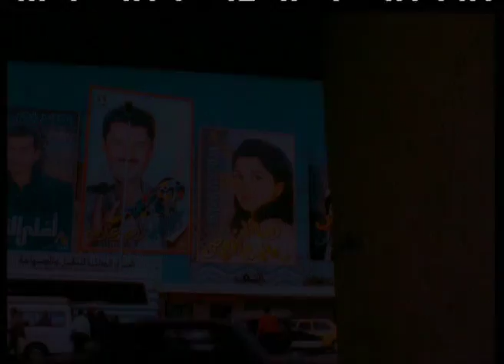ANOUK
directed by François Bergeron